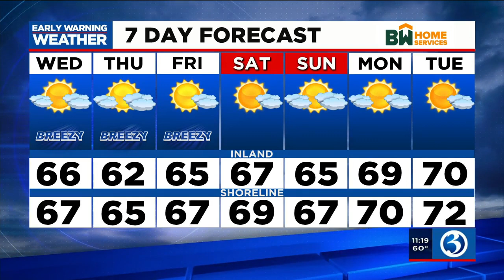FORECAST: Showers will give way to a stretch of crisp, autumn weather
Meteorologist Mark Dixons says after a day that featured some rain, we're in for a gorgeous stretch of Fall weather. Here's his Tuesday night forecast.